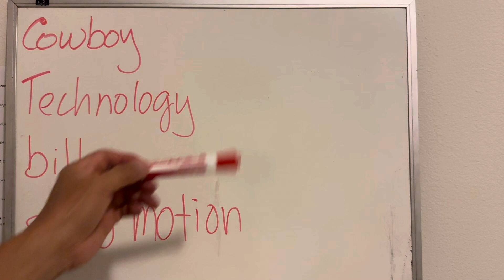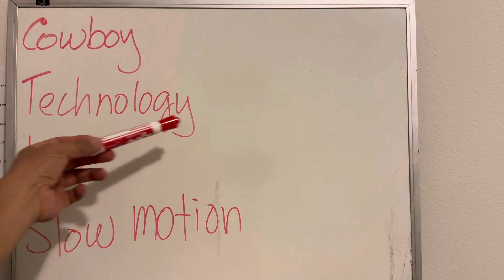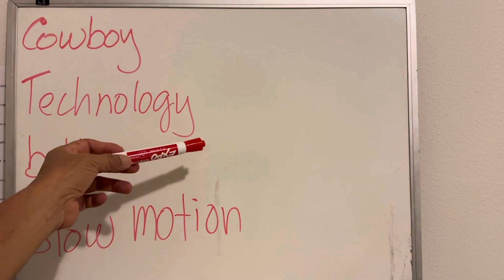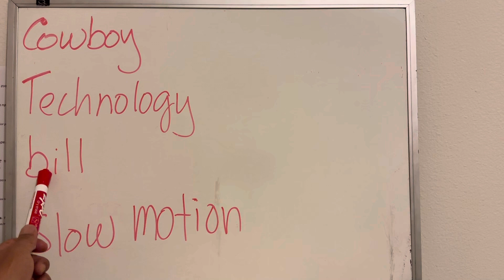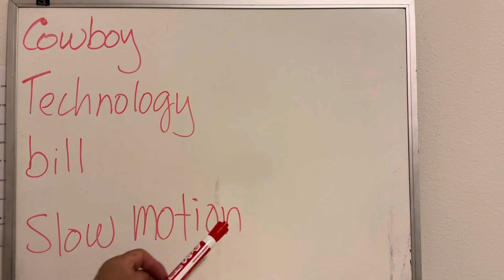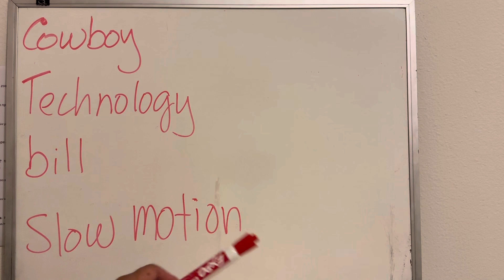Kawm ntawv Meskas. Cowboy, technology, bill, slow motion. 6/12/2024